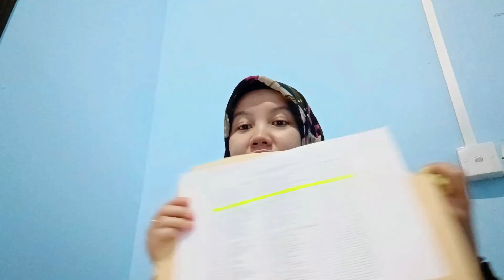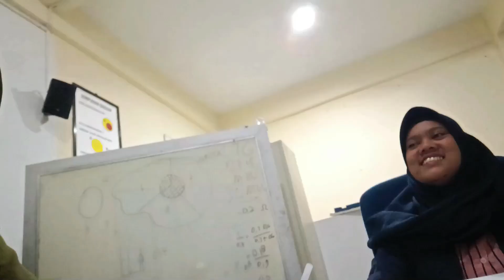MAKAN - NGAWAS - REPEAT | VLOG UAS DAY 2 & 3